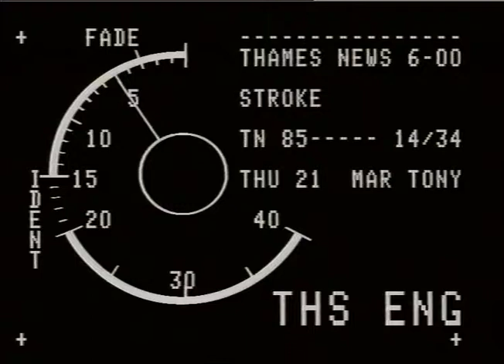STROKE VICTIMS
THAMES NEWS -22.3.85- NEW RESEARCH AT ST.PANCRAS HOSPITAL TO HELP